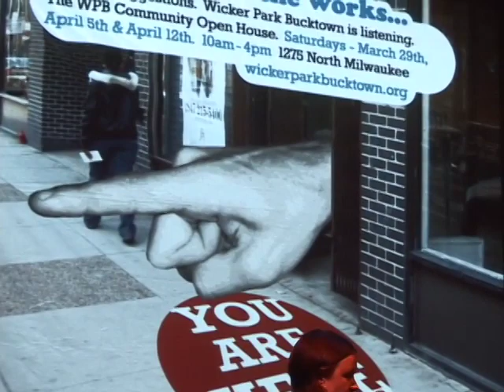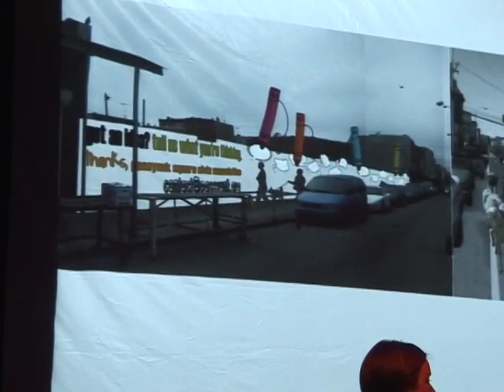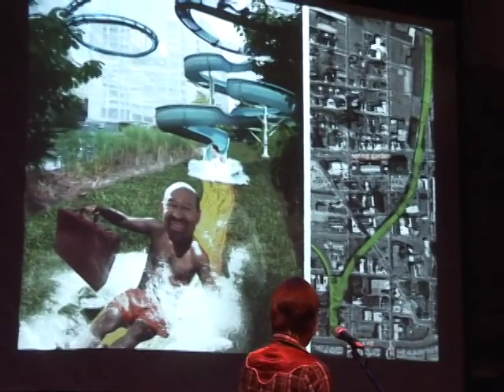Mindy Watts & Leah Murphy: Interface Studio @ Ignite Philly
Mindy Watts & Leah Murphy from Interface Studio @ Ignite Philly. Ignite Philly was organized by the Junto, P'unk Avenue, the Hacktory, and Make:Philly